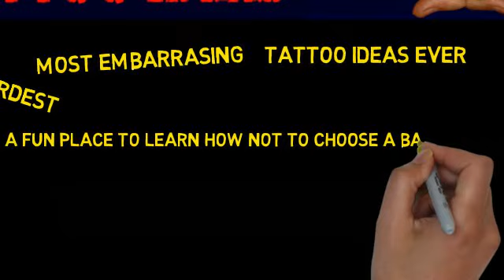Bad Tattoos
The fun place to learn how not to choose a Tattoo and more.